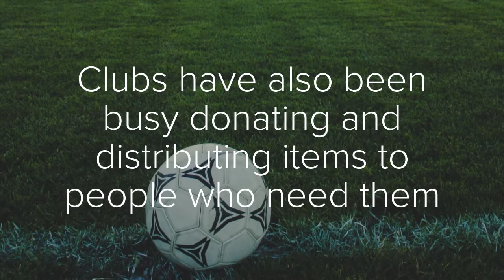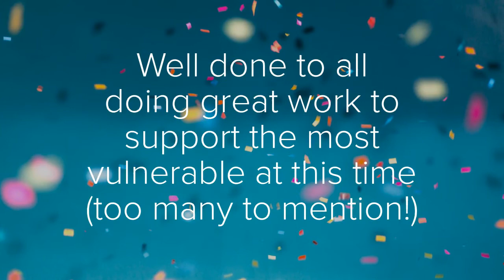Football Fights Back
We all love sport. Without it, life can be hard. But now more than ever we need to pull together as one team to support our communities. Clubs and players across the country have been playing their part to help some of the most vulnerable through these challenging times.